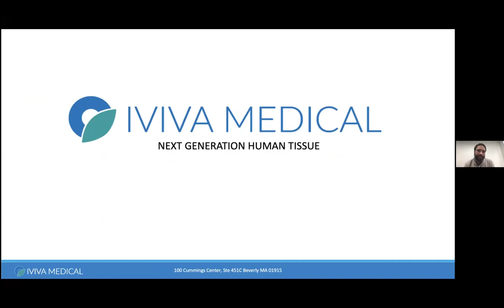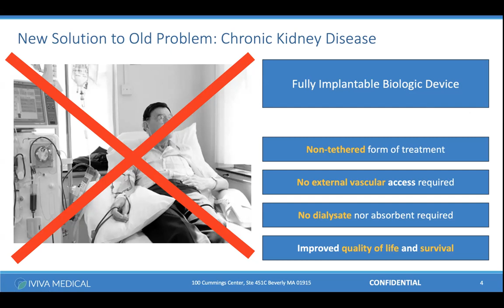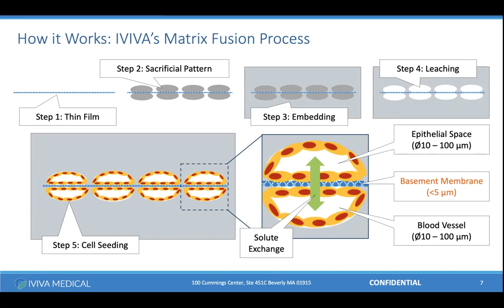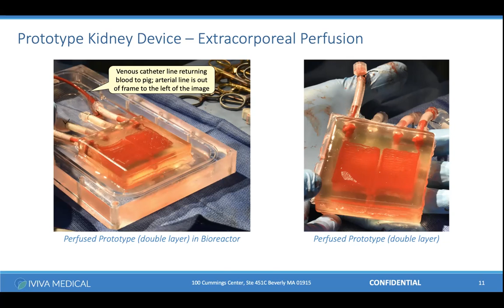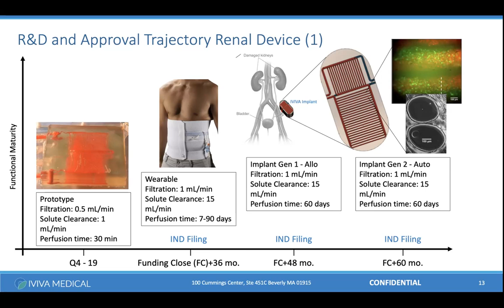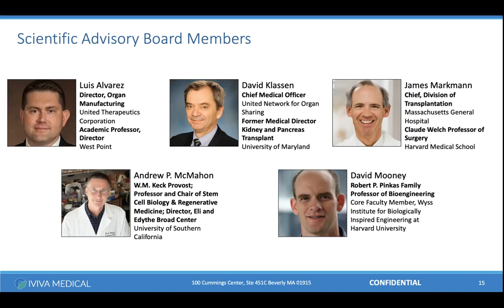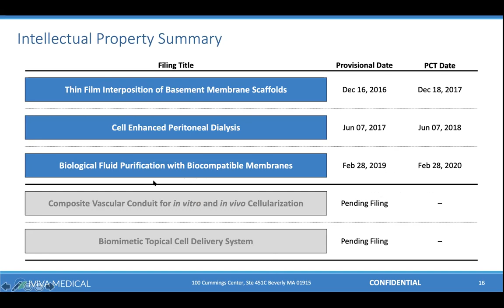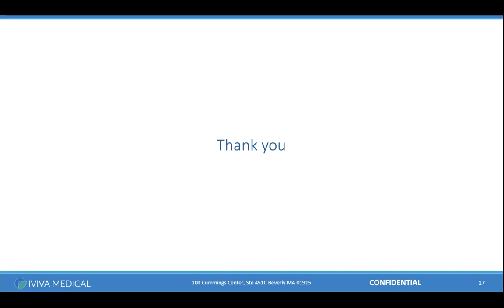IVIVA Medical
IVIVA Medical was founded with the goal of developing autologous tissue constructs as a solution to end-state renal disease (ESRD). The IVIVA team is leveraging emerging complementary technologies in tissue engineering, 3D additive manufacturing, and stem cell biology in order to realize the potential of regenerative medicine to end donor organ shortage.